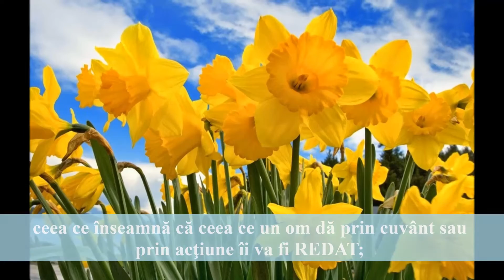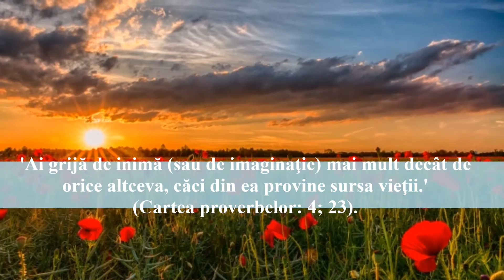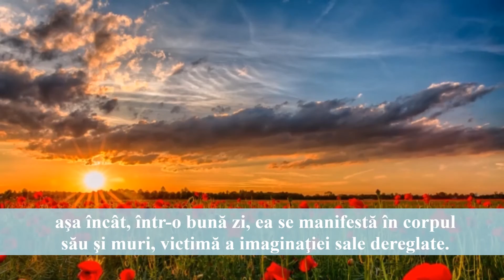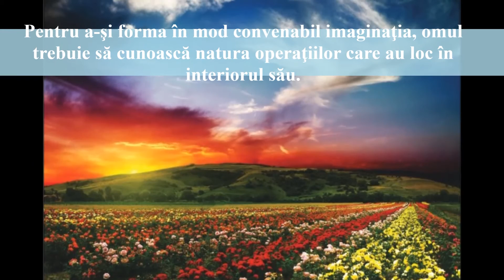Jocul Vieții: Jocul 1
Fragment din: JOCUL VIEŢII şi CUM SĂ-L JOCI, de Florence Scovel Shinn
Muzică: Celestial Harmony
Publicat pe 14 iunie 2016